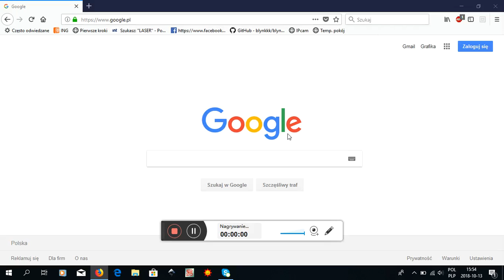Połączenie termometru z siecią WiFi